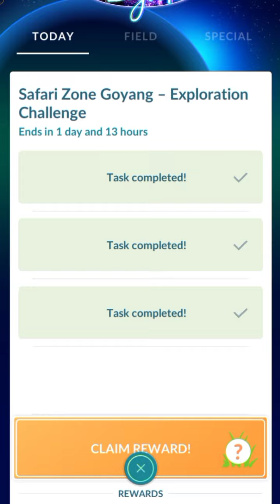What! Same pokemon in all 6 claim reward...